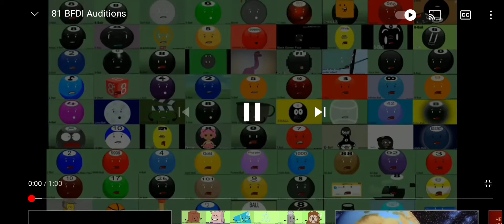25 октября 2021 г.